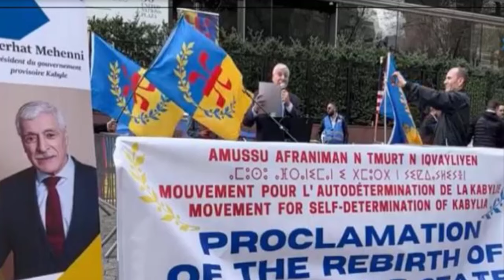Algérie : Le régime instaure un climat de répression en Kabylie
Mardi dernier en Algérie, des dizaines d’opposants, dont des cadres du Rassemblement pour la culture et la démocratie (RCD), ont été arrêtés alors qu'ils commémoraient le 68e anniversaire du Congrès de la Soummam. Ces arrestations, vivement condamnées par le RCD, s’inscrivent dans une répression accrue du régime à l’approche des élections présidentielles. La Kabylie, particulièrement touchée, voit ses militants ciblés, reflétant la volonté du pouvoir de neutraliser toute opposition. Même des candidats à la présidentielle sont réprimés, soulignant la détermination du régime à contrôler le processus électoral et à étouffer toute voix dissidente.